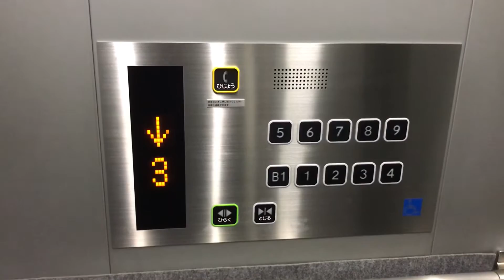渋谷区某ビルのエレベーター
東芝製 11名750kg スペーセルGRⅡ
車椅子操作盤、チャイム付き